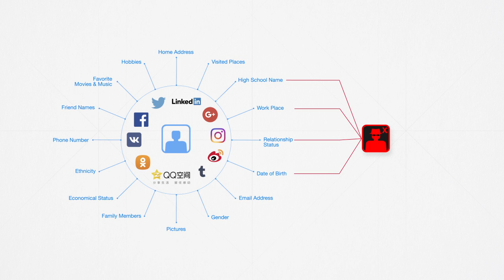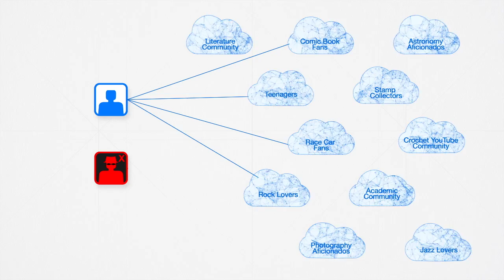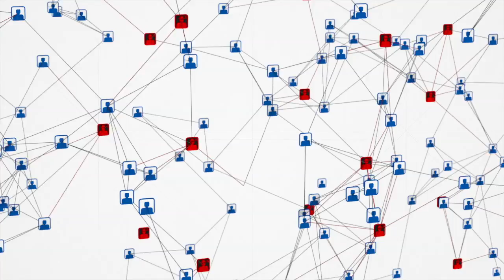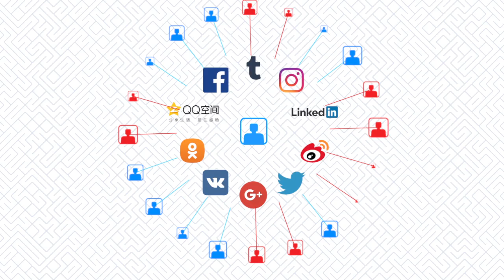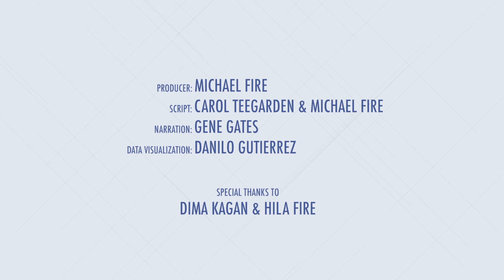Fake Profile Identification: Making Online Social Networks Safer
Millions of us post on Facebook, send a tweet, or upload photos on online social networks. But how safe is the information we share? For that matter, how much information do we disclose that we don’t even realize? The amount of personal information unwillingly exposed by users on online social networks is staggering. Recent reports indicate that networks like Facebook and Twitter are infested with tens of millions of fake user profiles. These fake users can collect dozens of personal details about real users and their friends. For example, it’s easy for a fake user to learn your date of birth, work place, high school name, and relationship status. A stranger can scrutinize your personal pictures, obtain your children’s names, and even find your phone number. Fake users on online social networks can jeopardize your safety both in the online world and in the real world.

Our research team have created a set of machine-learning based solutions to identify fake users.

- Credits:
Producer: Michael Fire
Script: Carol Teegarden & Michael Fire
Narration: Gene Gates

Special Thanks to Hila Fire & Dima Kagan

Further Reading:
- Fire, Michael, Roy Goldschmidt, and Yuval Elovici. IEEE Communications Surveys & Tutorials 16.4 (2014): 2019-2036.

- Kagan, Dima, Yuval Elovici, and Michael Fire. "Generic Anomalous Vertices Detection Utilizing a Link Prediction Algorithm" (2017).

- Fire, Michael, et al. "Friend or foe? Fake profile identification in online social networks." Social Network Analysis and Mining 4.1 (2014): 1-23.

- Fire, Michael, et al. "Social privacy protector-protecting users’ privacy in social networks." SOTICS 2012: Second International Conference on Social Eco–Informatics. 2012.

- Fire, Michael, Gilad Katz, and Yuval Elovici. "Strangers intrusion detection-detecting spammers and fake profiles in social networks based on topology anomalies." Human Journal 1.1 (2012): 26-39.

- Elyashar, Aviad, et al. "Guided socialbots: Infiltrating the social networks of specific organizations’ employees." AI Communications 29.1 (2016): 87-106.